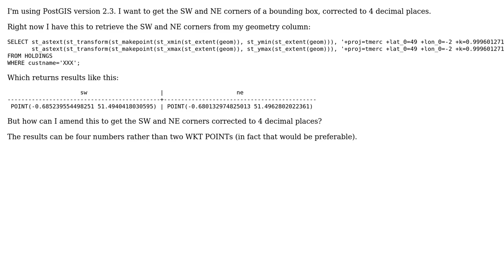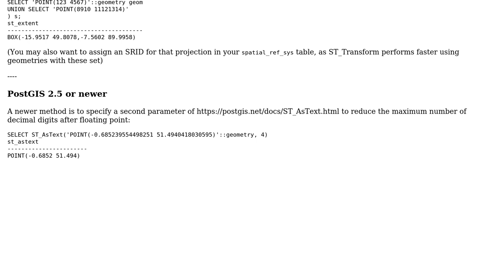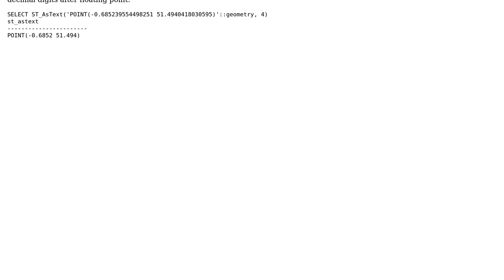GIS: Getting correct WKT result to 4 decimal places using PostGIS (3 Solutions!!)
GIS: Getting correct WKT result to 4 decimal places using PostGIS

With thanks & praise to God, and with thanks to the many people who have made this project possible! | Content (except music & images) licensed under CC BY-SA | Music | Images & others | With thanks to user Taras user Richard user Mike T user kujaw user Alex Leith and the Stack Exchange Network Trademarks are property of their respective owners. You are responsible for your own actions.